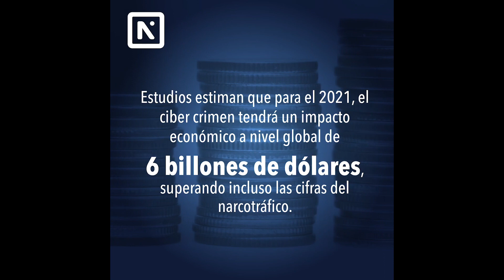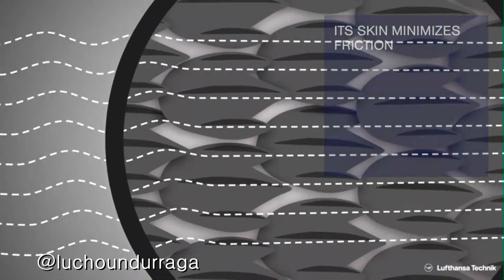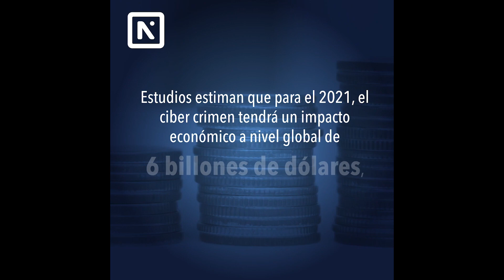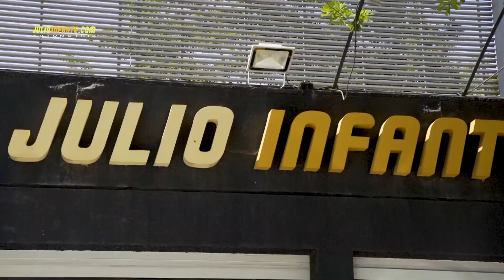App de chat con IA, AeroShark LAMINA en aviones Lufthansa, hackeado Twitter, Douglas Pollock y mas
App de chat símil a ChatGpt, AeroShark lamina para mas eficiencia en aviones Lufthansa, hackeado Twitter, Douglas Pollock con el hidrogeno verde y mas